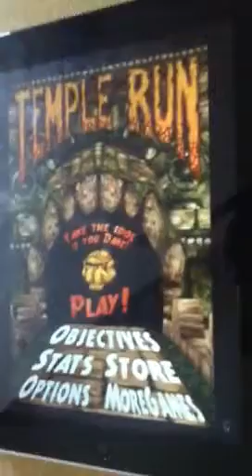temple run glitch